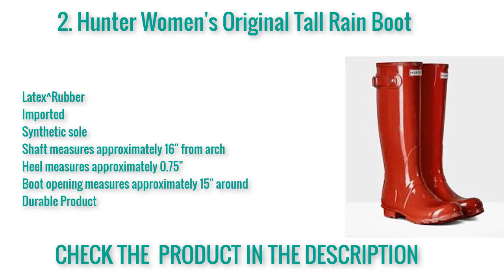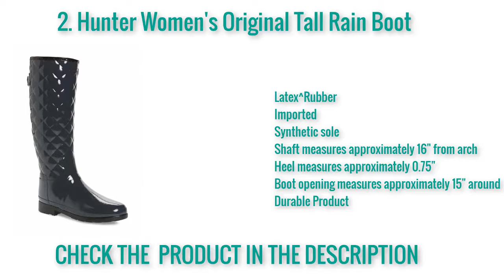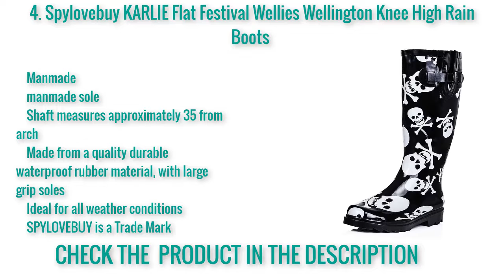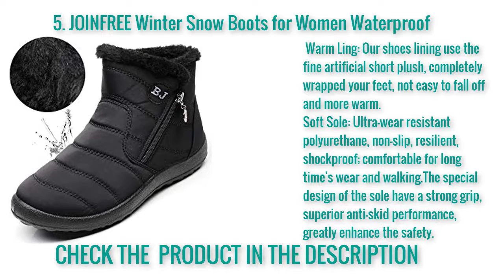BEST Hunter Women's Original Tall Rain Boot REVIEW 2019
the channel is great product reviw channel.

    Rubber
    Made in USA or Imported
    Rubber sole
    Shaft measures approximately 15" from arch
    Platform measures approximately 0.75
    Each pair is handcrafted from 28 individual parts
    Fully waterproof